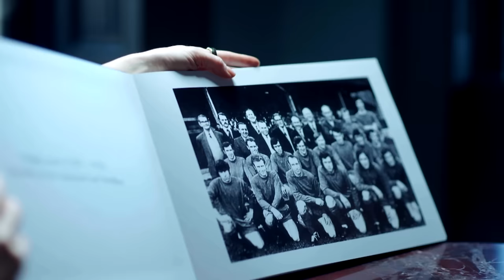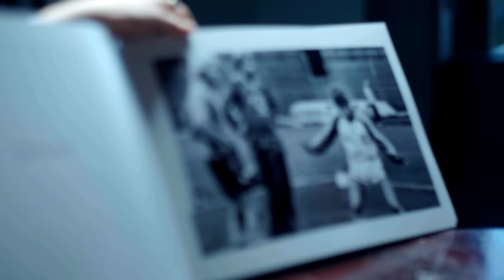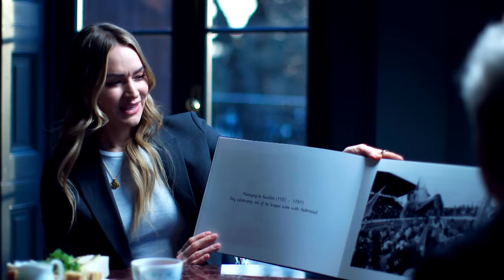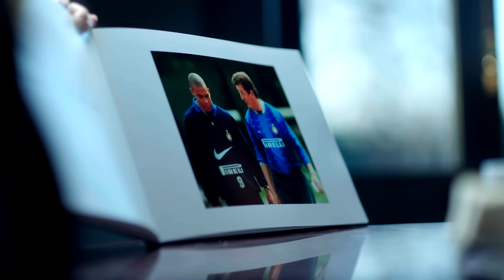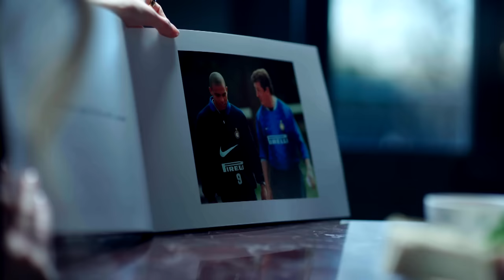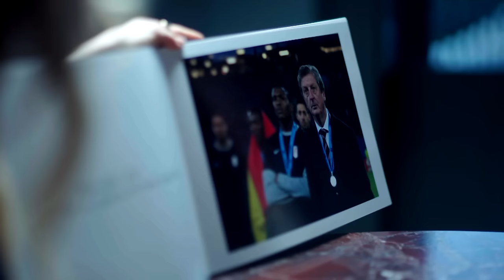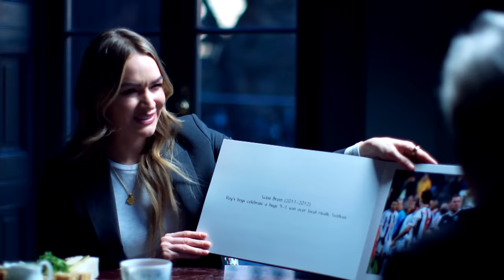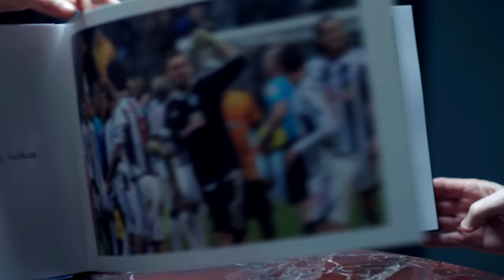Laura Woods meets Roy Hodgson | Managerial career, football achievements, memories & more! 🦅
Laura Woods meets Roy Hodgson to take a trip down memory lane. Roy speaks on his own playing career, achievements, and the memories he has from being the gaffer at teams all over the world.